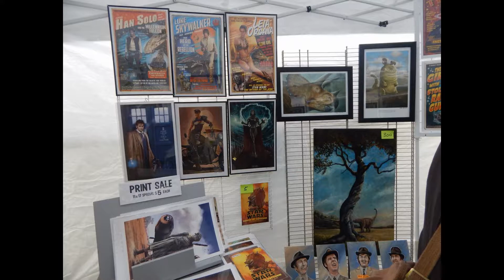Danforth East Arts Fair 2019 , slideshow , part 3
Danforth East Arts Fair 2019 , slideshow , part 3 , East Arts , Art Painter ,  Художник